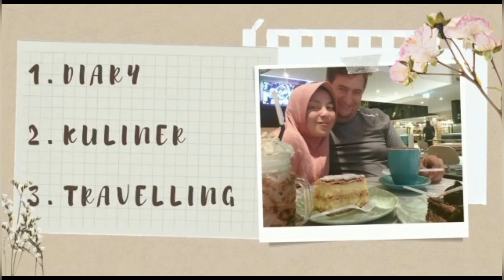CABIN VACATION BARENG TEMEN TEMEN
Editor : Anka Syauqi Purnomo